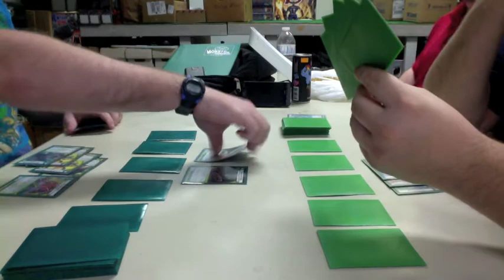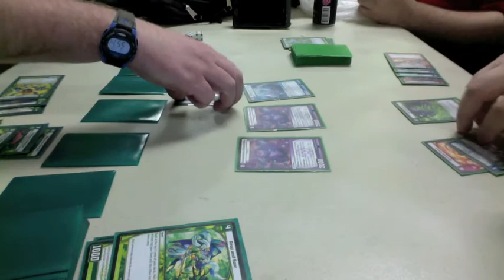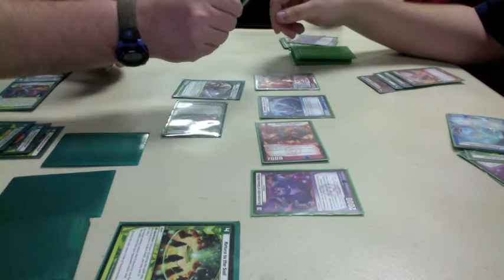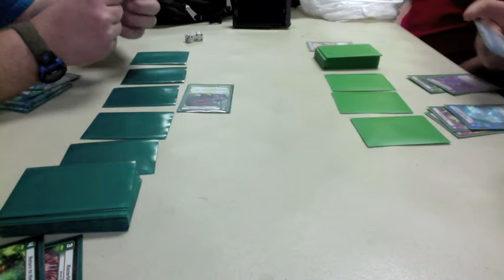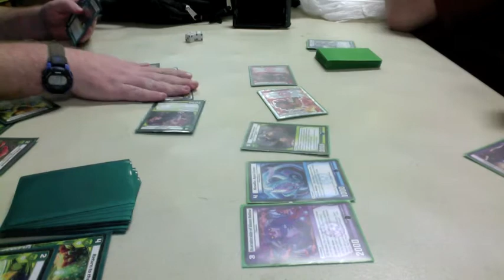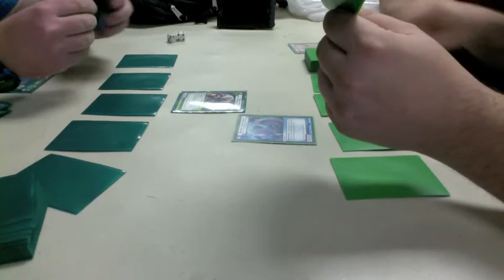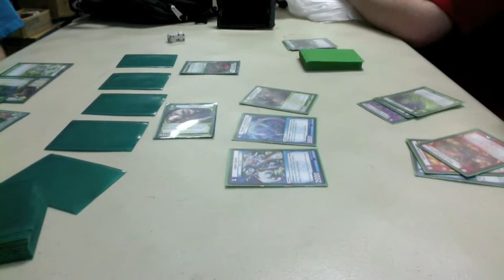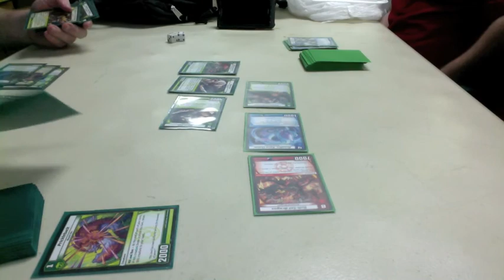Stompy Retribution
I was admittedly harsh on the Stompy deck by Gavin Verhey in a previous video, so I thought I'd take a more objective view and give the deck another chance. A comment on the previous video said that pitting the deck against Blurple, a deck that consistently wins over all others, is unfair, and I felt they had a good point. So this time around, I play a fire/water/dark/nature dragon aggro dealy, similar to decks I had seen do well at locals, but wasn't the top tier end all be all that is Blurple.